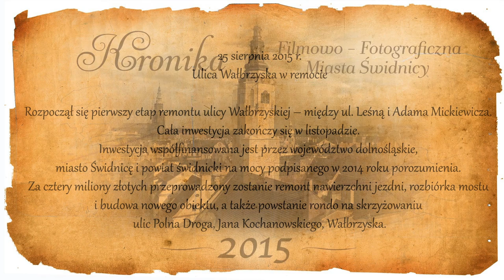Podsumowanie roku 2015 - remont ulicy Wałbrzyskiej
Przebudowa skrzyżowania ulic Wałbrzyskiej i Polnej Drogi rozpoczęła się w dniu 2 września.  Inwestycja współfinansowana jest przez województwo dolnośląskie, miasto Świdnicę i powiat świdnicki na mocy podpisanego w 2014 roku porozumienia. Dnia 16 grudnia zostanie otwarty wjazd w ulicę Wałbrzyską.